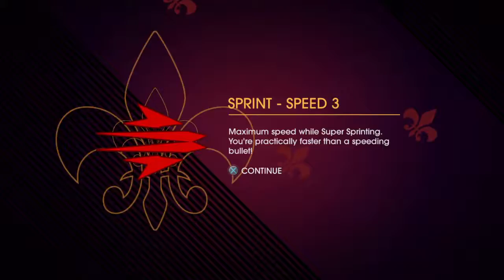Saints Row: Gat out of Hell ep 11